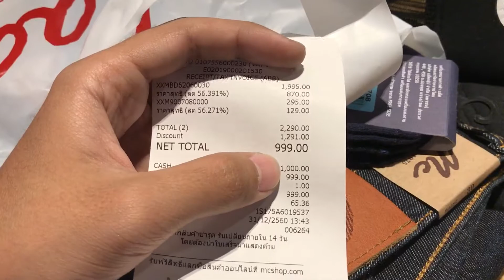มาใช้สิทธิ์สะหน่อย Mc jeans 999 บาท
วันนี้โปรโมชั่นวันสุดท้ายสำหรับร้าน Mc ยีนส์ ซื้ออะไรก็ได้ในร้านไม่เกิน 2,500 บาท จ่ายแค่ 999 บาท เพียงโชว์กุญแจยามาฮ่า แล้วลงทะเบียน 5 นาทีเท่านั้นเอง หมดเขต 31 ธันวาคม 2560